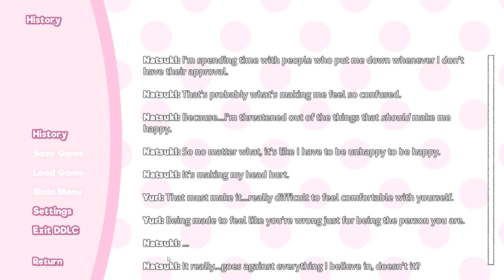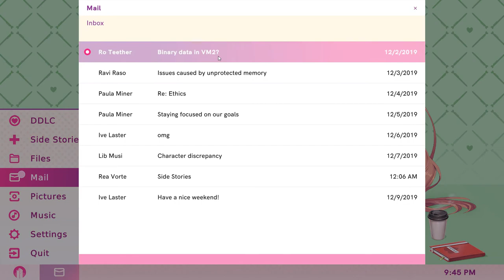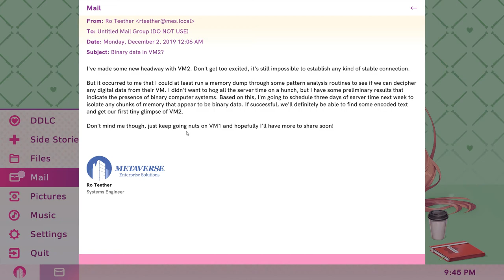Side story: Self Love Part 2 Doki Doki Literature Club Plus!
My heart! I can't handle this!! This so sweeeettt